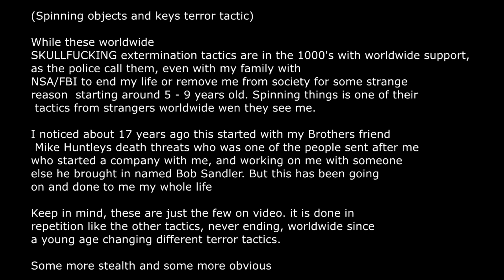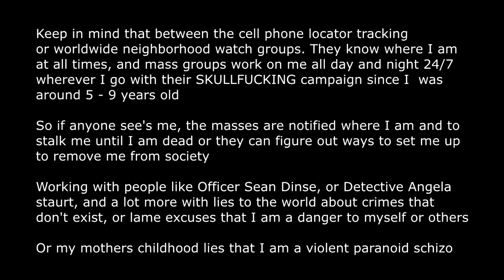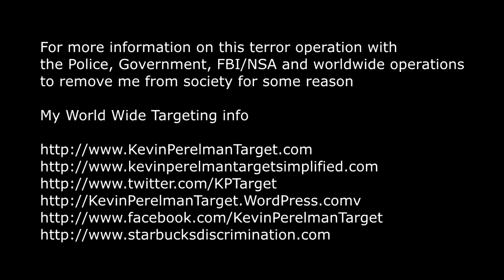The Key Spinning Tactic used on me for 17 years worldwide